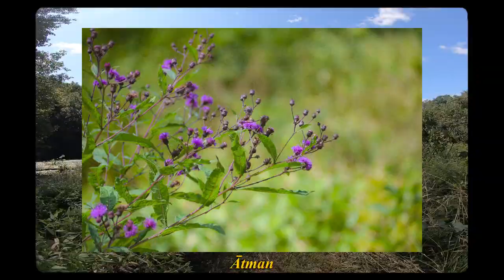How To Stop Betraying Yourself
As Thoreau put it we often trudge about our days “living quiet lives of desperation”. When night time falls we sit with ourselves engulfed in a dissatisfaction that not even a slumber can keep at bay. Where does the constriction of the innards come from? Why does our one precious life seem so burdensome? Oftentimes the discontent stems from the betrayal of self. Navigating your depths and plummeting beneath the surface can reveal to you your innermost being that's in touch with the mystery of life and God. Frequently we find ourselves out of touch and removed from our spirit and essence but put your ear a little closer to the ground because the call towards the higher laws never dies.